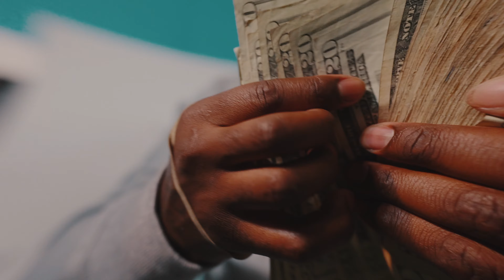Ghetto Baby Boom - Thought This Shit Was Over (Official Music Video)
Thought This Shit Was Over - Ghetto Baby Boom
Produced By: Helluva

Directed By: SPRK (Logan Richardson)

Ghetto Yop
Ghetto Baby Boom
Big Homie x Ghetto Baby Boom
Ghetto Baby Boom Type beat
Ybn Lil Bro x Ghetto baby boom
Stand on business Ghetto baby boom
Gmo stax
Ghettomode
Yop Yop
Overkill
Detroit rap
Diddy da don X ghetto baby boom
Who Dey waitin fo
Sprk